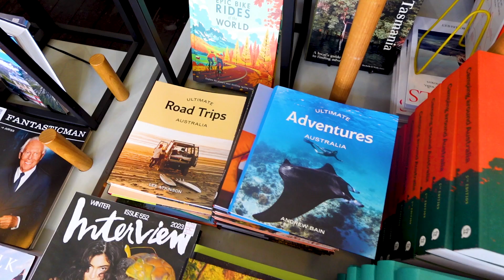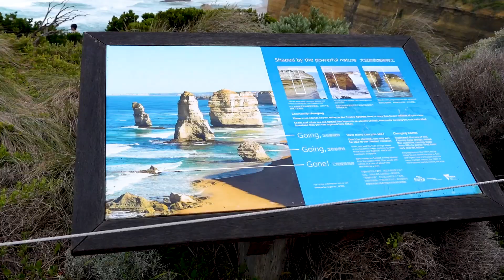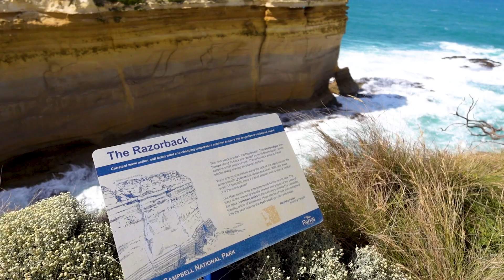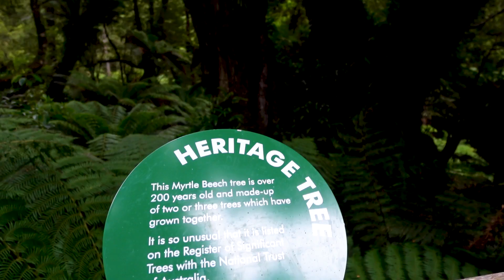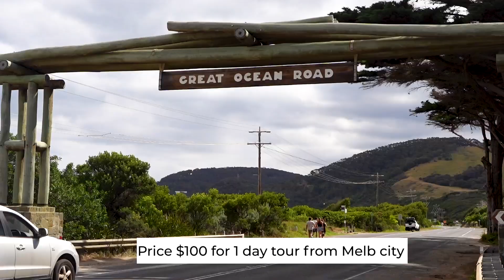Solo Traveling Australia - Great Ocean Road, new friends, exploring Melbourne.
I solo traveled Australia my dream country for 3 months and I'm taking you guys along with me! This is the second vlog, if you haven't checked the first one yet check it here:

Find my Ultimate Guide to Chiang Mai with google map locations